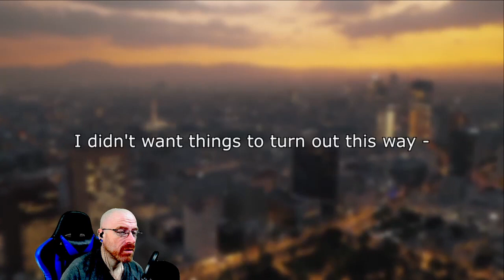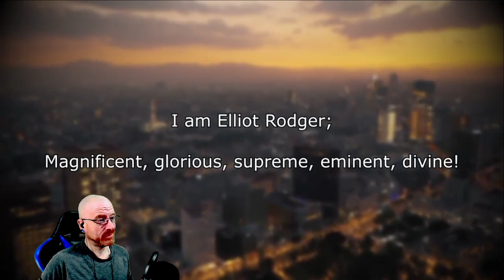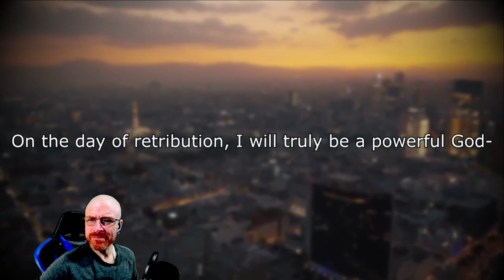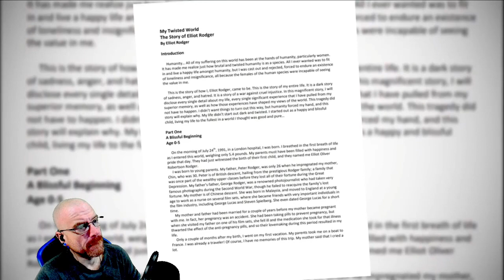Coffeehouse Crime | Murderous King of The Incels | The Delusional Case of Elliot Rodger (REACTION)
ORIGINAL VIDEO:
Coffeehouse Crime
Murderous King of The Incels | The Delusional Case of Elliot Rodger

True Crime: Elliot Rodger was a narcissist, resentful at his failiure to lose his virginity. And as his delusions on women and the world continued to worsen into adulthood, he decided that the only way he could exact revenge, was through total anarchy. We're looking into the videos of Elliot Rodger, the warning signs, and ultimately, the plan that lead to the tragic loss of his six victims.

00:00 Intro
01:01 Elliot's History
06:00 Moving to Isla Vista
11:45 Elliot Rodger's Videos
16:58 Elliot's Plan
21:00 May the 23rd, 2014
23:17 The aftermath
26:44 Outro + Announcement

MAIL:
BIL5000 REACTS